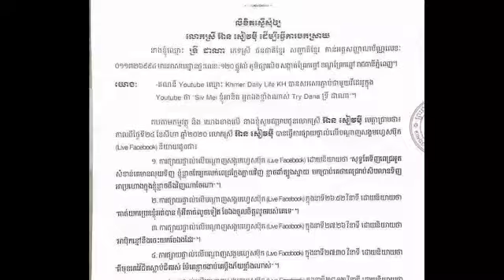អុញនោះ! ថៅកែពេជ្រអ្នកស្រី​ទ្រី ដាណា បានបង្ហោះសារចេញលិខិតអោយចែ ម៉ី ចេញបកស្រាយភ្លាមៗនៅរឿងមួយនេះ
Oh that!  The owner of Pich, Ms. Try Dana, posted a message to Jamie to comment immediately on this story.